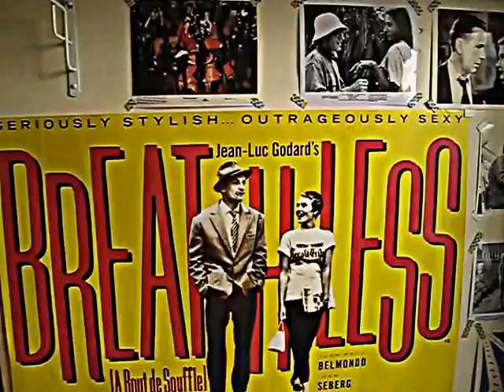Lower East Side Studio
New York City Apartments